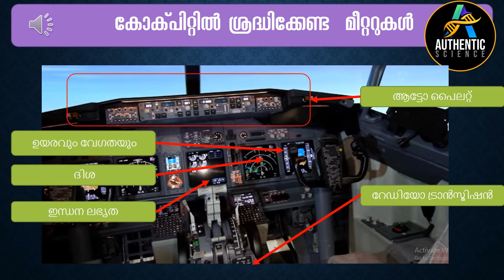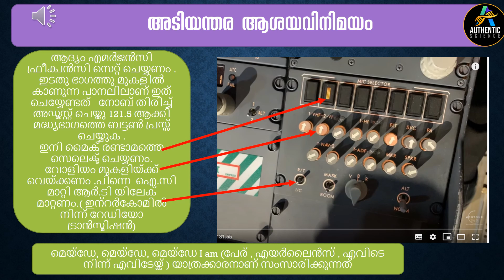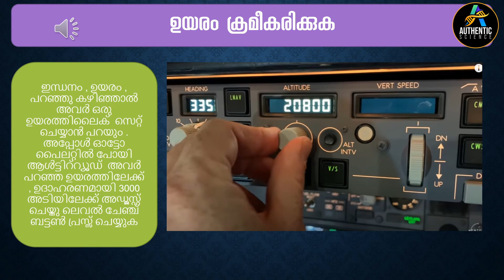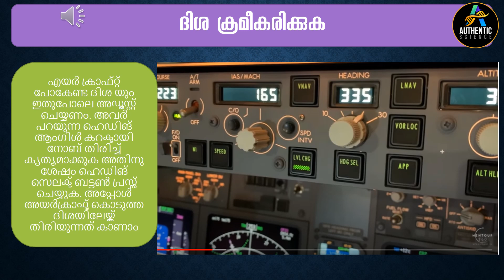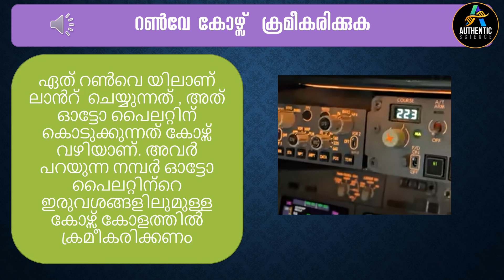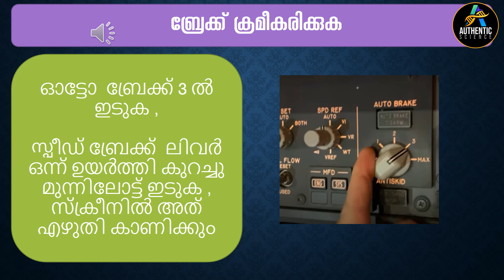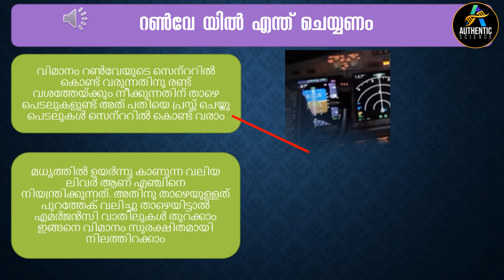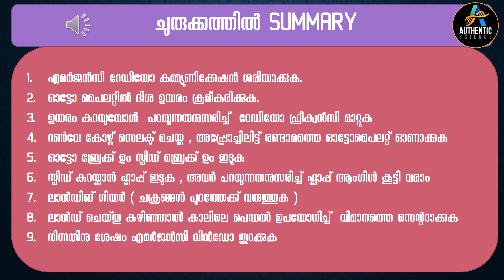യാത്രക്കാരന് എങ്ങനെ വിമാനം ലാൻഡ് ചെയ്യിക്കാം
അടിയന്തരഘട്ടങ്ങളിൽ പൈലറ്റോ എയർ ഹോസ്റ്റാറ്റസുമാരോ ഇല്ലാത്ത ഒരു സാഹചര്യത്തിൽ യാത്രക്കാരനായ  ഒരാൾക്ക് വിമാനം സുരക്ഷിതമായി ലാൻഡ് ചെയ്യിക്കാൻ പറ്റുമോ? പറ്റും . എയർ ട്രാഫിക് കൺട്രോളുമായി ബന്ധം സ്ഥാപിച്ച് അവർ പറയുന്നത് അനുസരിച്ചാൽ മതി. എല്ലാ വിമാനങ്ങളിലും ഓട്ടോമാറ്റിക്  ആയി ലാൻഡിങ് നടത്തുന്ന സവിധാനങ്ങളുണ്ട്